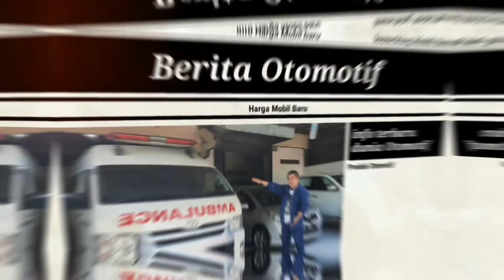Harga BRIO Terkini 2021 ❗Ada Kenaikan Harga ❗Open Indent All New BRV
Brio Satya maupun Brio RS mengalami Kenaikan Harga , berikut harga terbaru 2021

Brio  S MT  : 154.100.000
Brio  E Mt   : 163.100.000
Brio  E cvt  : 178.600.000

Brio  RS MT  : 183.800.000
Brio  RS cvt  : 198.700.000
Brio  RS Ur  MT   : 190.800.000
Brio Rs Ur CVT   :  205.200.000

info harga dan Test Drive
Hubungi Honda Kusuma Outlet Kendal